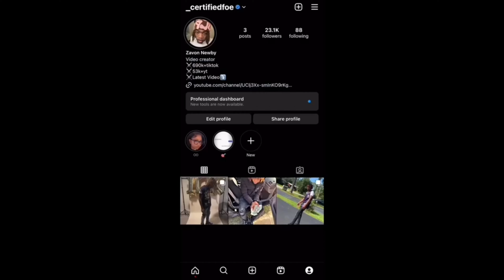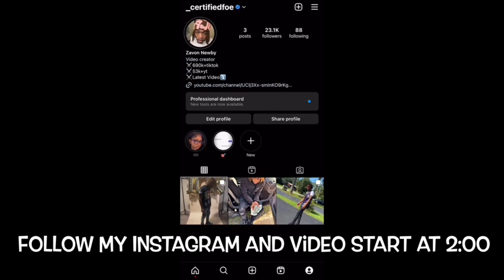When she running from the D part 55-56😭| Comedy skit